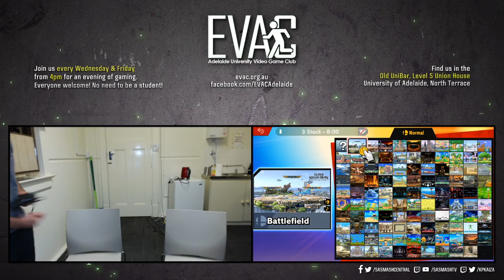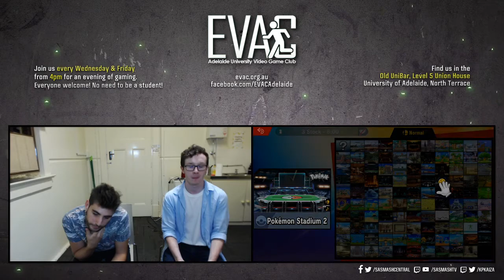EVAC 21/2/20 - SSBU - DF | Taicho (Greninja) vs DF | Andre (Zero Suit Samus) - Losers Semis